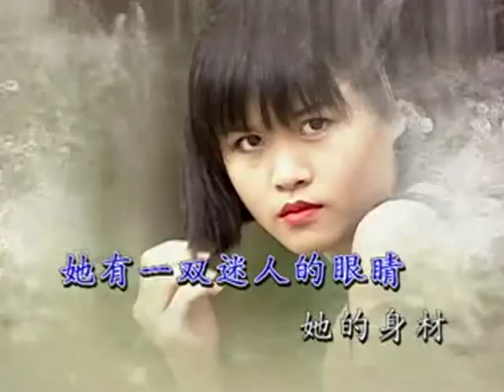獅城程雷 小薇(福建版）